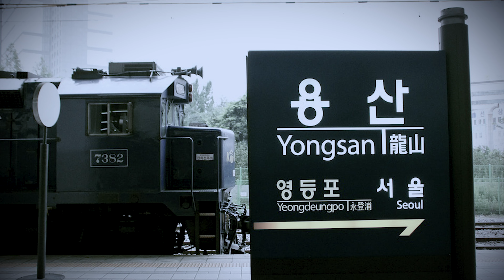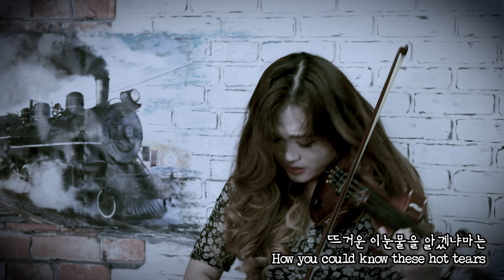기적소리만 - 조아람 전자바이올린(Jo A Ram violin cover)